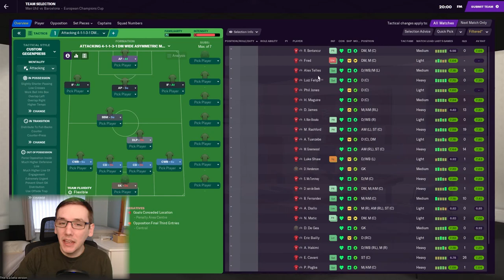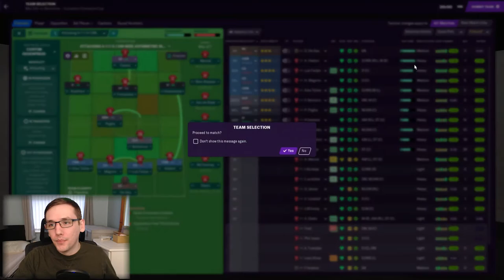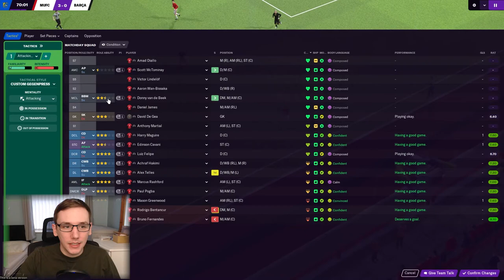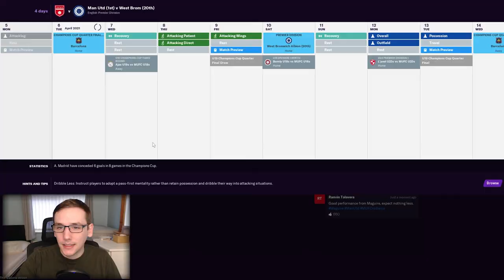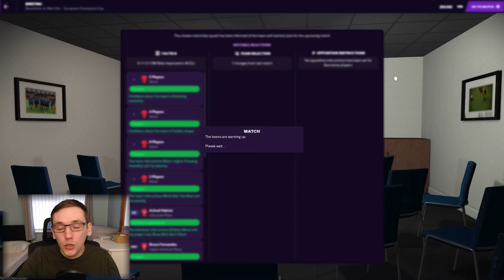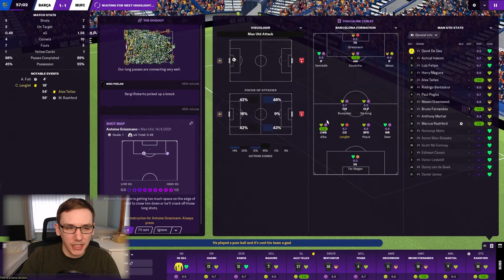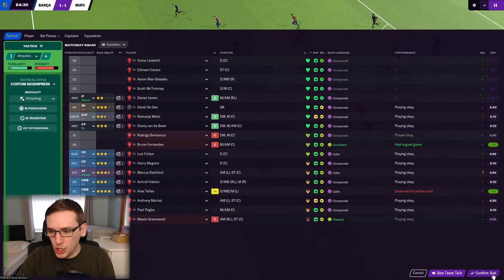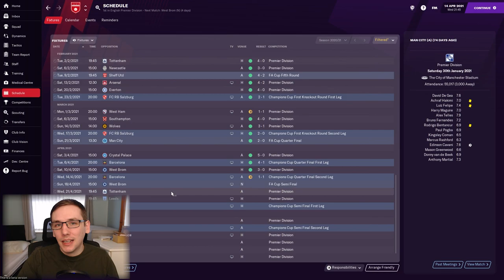FM21 | MANCHESTER UNITED | EP9 | MESSI - NEMESIS?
In today's episode we take on Messi/Barcelona in the Champions League Quarter Finals.